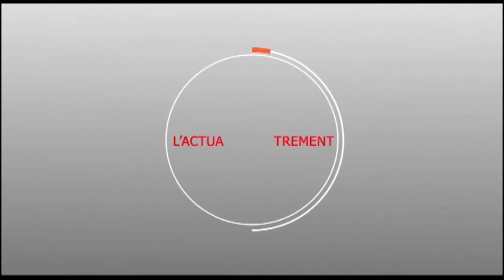MEDINA BAAYE : VISITE DE SERIGNE CHEIKH ABDOU BALLY CHEZ SERIGNE MANSOUR NIASS